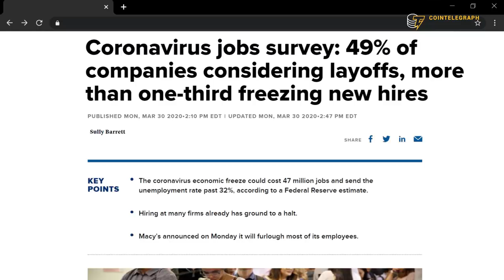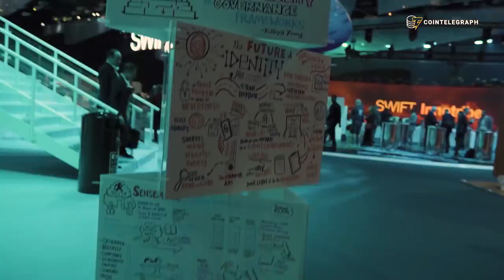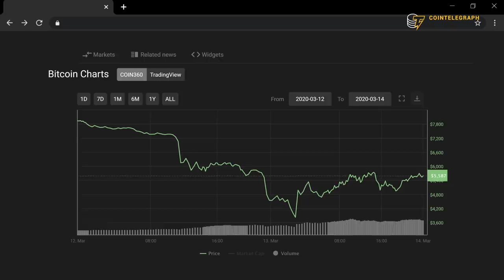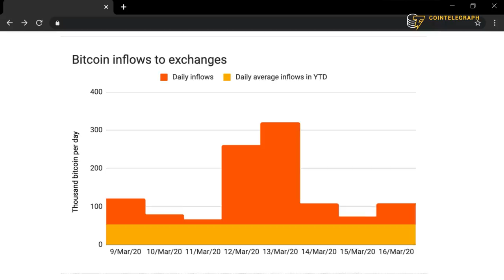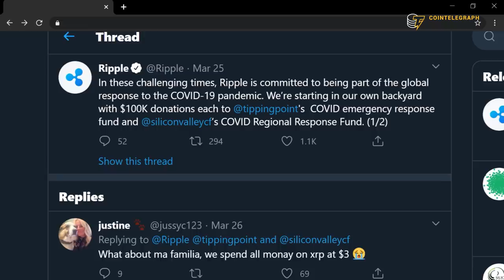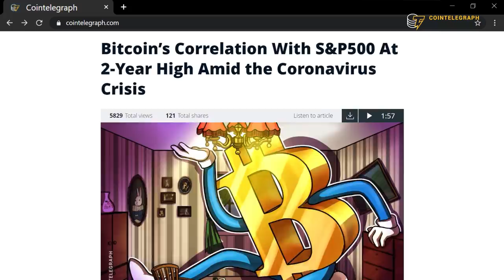How COVID-19 Is Reshaping Crypto: Industry Leaders Explain | Cointelegraph Report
Crypto industry leaders explain how their business was impacted by the COVID-19 outbreak and what measures they adopted to face the crisis.